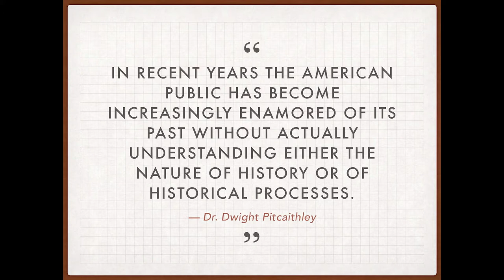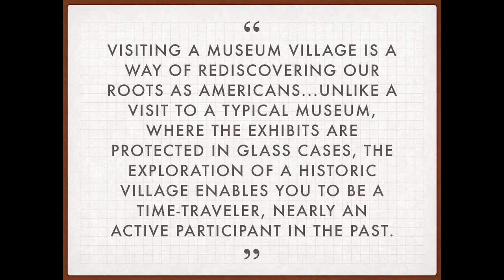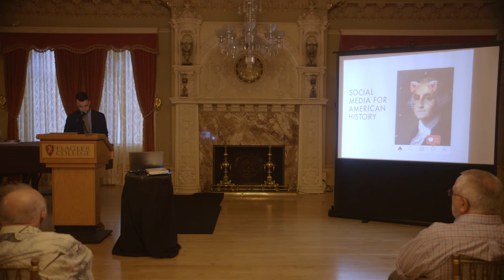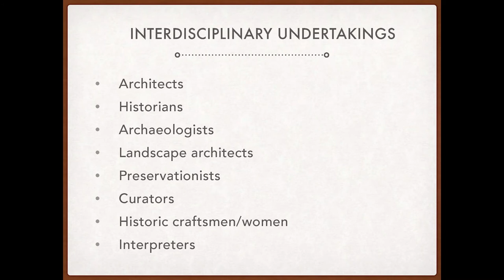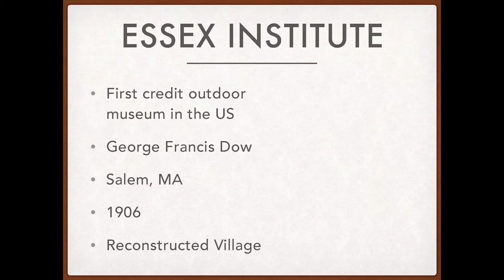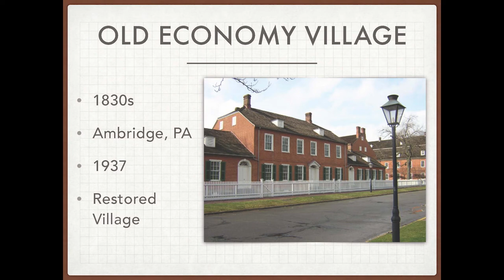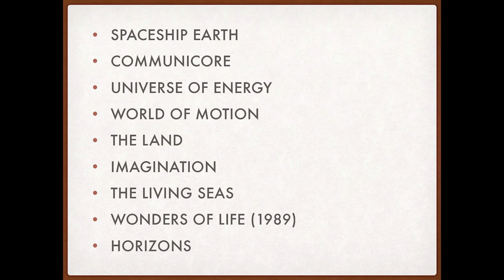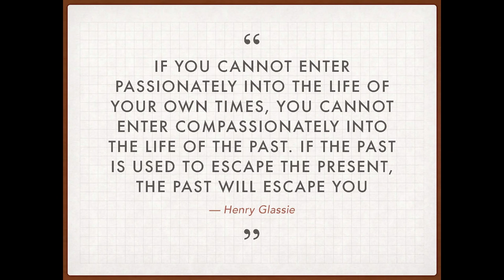2018 SAHS Speaker Series: Matt Armstrong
Matt Armstrong's lecture "Rebuilding the Past We Wanted"